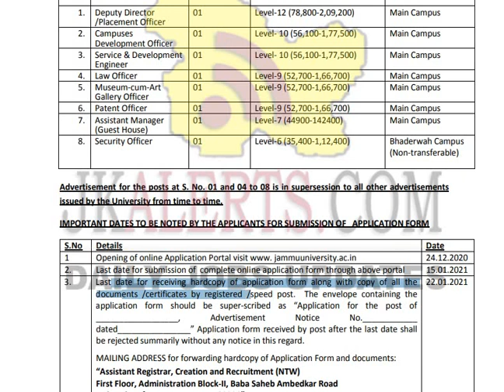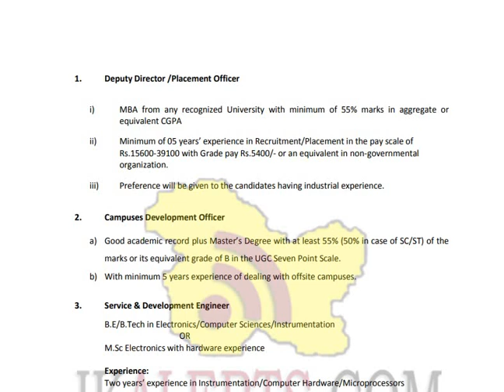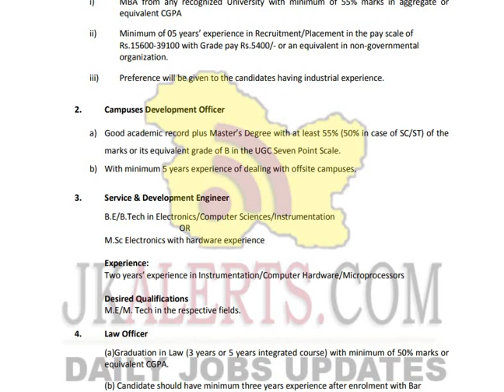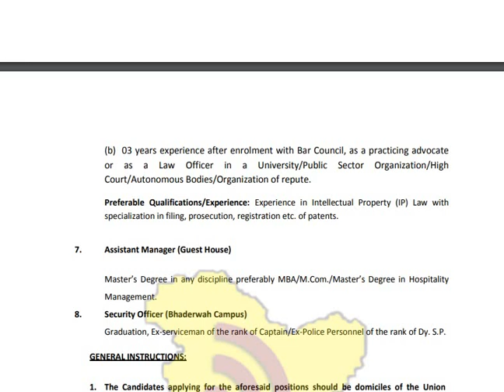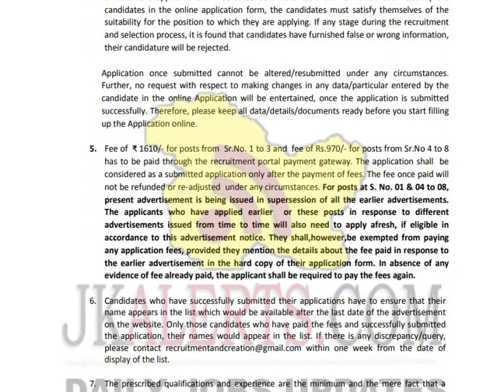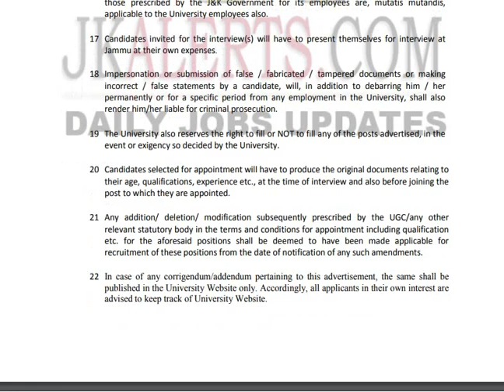Permanent Jobs in University of Jammu | Main Campus & Bhaderwah Campus| Various Posts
University of Jammu has advertised a notification for recruitment of number of posts.